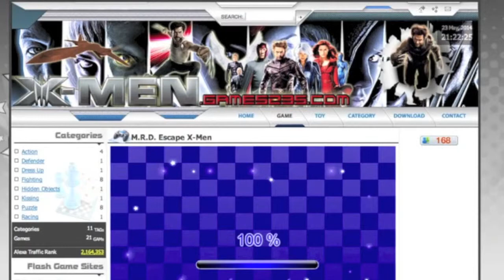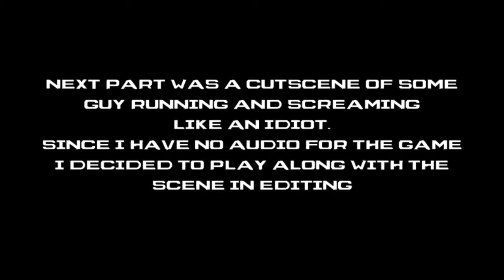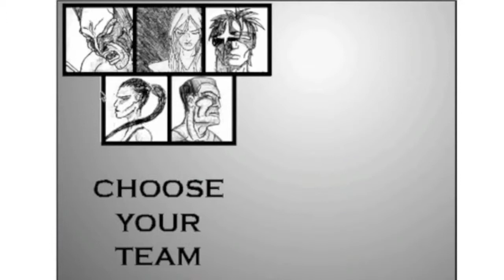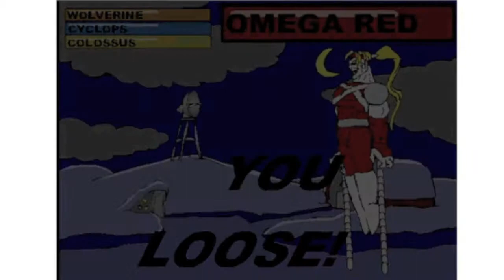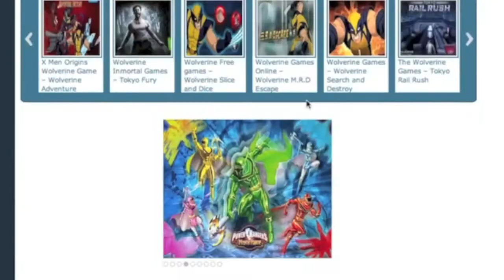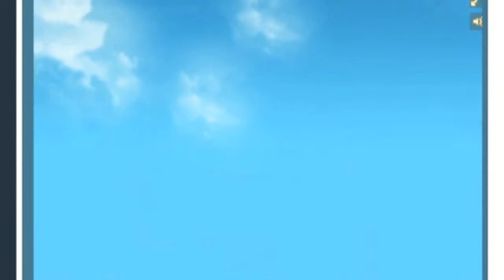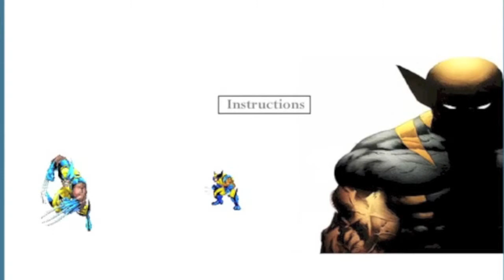Marmac Plays Crappy X-MEN GAMES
GODDAMMIT! this is my 5th time uploading this video! I don't even care! I PLAYED SHITTY X-MEN FLASH GAMES AND THEY ARE ALMOST AS BAD AS X-MEN 3! FUCK YOU BRETT RATNER!
Hopefully X-MEN days of future past is as amazing as everyone says it is. Hell Bryan Singer is directing again! its gonna be great! just makes me sad that brett ratner fucked up his trilogy. X-MEN 3...so much potential...all down the shit hole